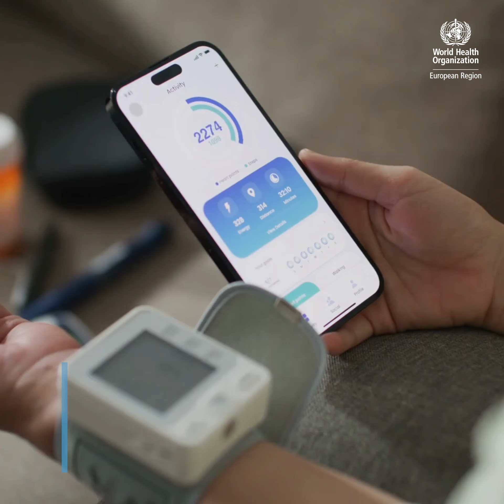Advancing data and digital health together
No organization or government can navigate the digital transformation in healthcare alone.

The Strategic Partners’ Initiative for Data and Digital Health (SPI-DDH) is a collaboration network led by WHO/Europe that brings together the 53 Member States of the WHO European Region and leading partners in the fields of data and digital health. The SPI-DDH is a unique meeting point for innovators, governments, academia, and civil society to convene and address the critical issues surrounding efforts to bring digital innovation into national health systems.